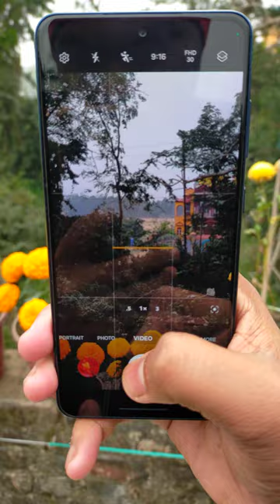SAMSUNG GALAXY S21FE 5G; Camera OIS(Optical image stabilization) test#samsung#s21fe5g#shorts#magsafe